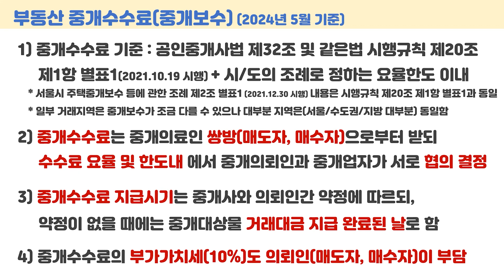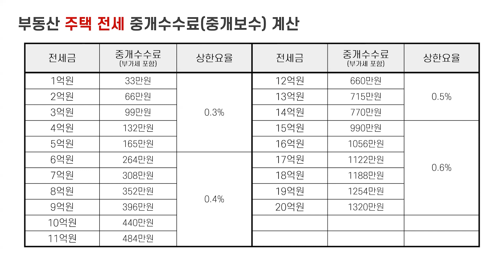전세 계약시 부동산 중개수수료 알려줌